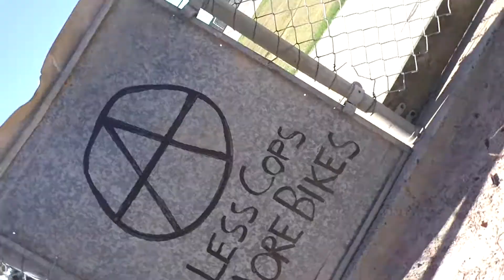Good Friday RC Thunderdome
Good Friday RC Thunderdome action from the Coburg Velodrome.